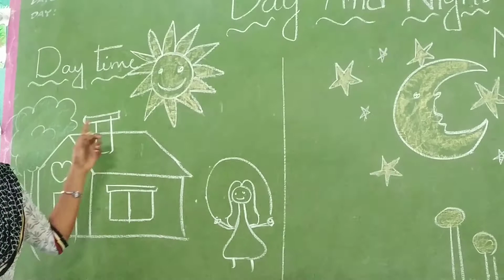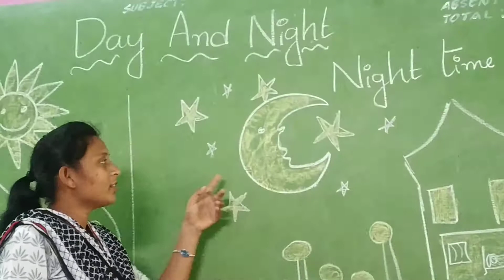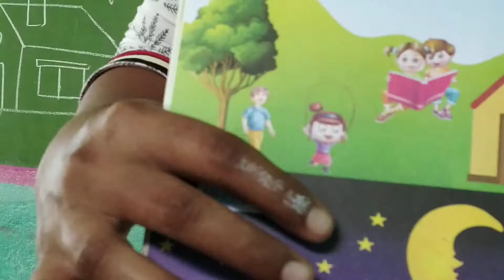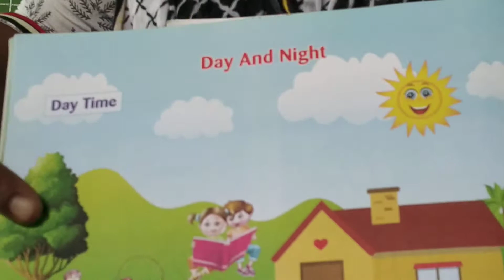GPS / lkg / EVS / Day and Night